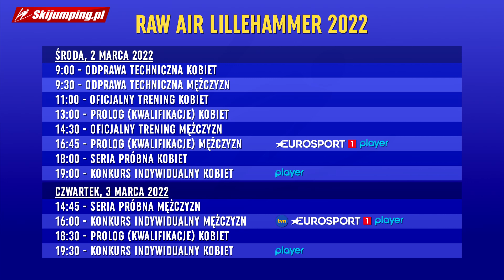Raw Air w... LILLEHAMMER